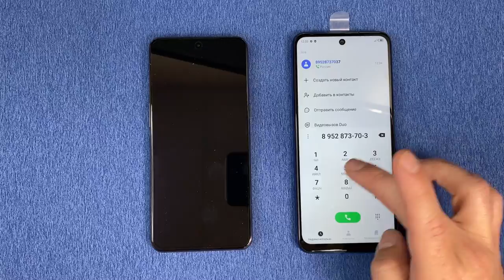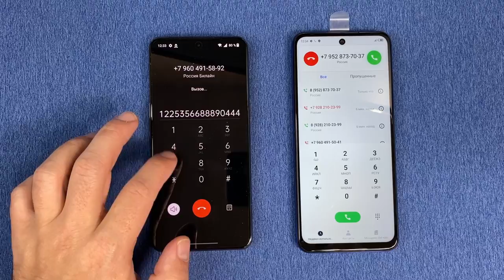Incoming Call OnePlus 10T Ace Pro vs Tecno Pova 4 Outgoing Call